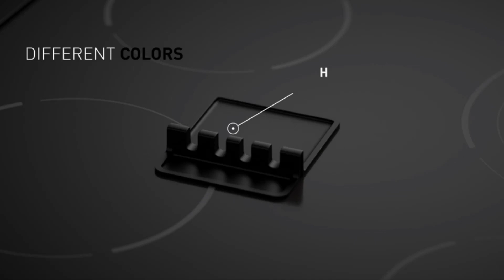Best Useful Gadget for Your KITCHEN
You can buy all the product from Amazon use to our link.

00:09 Buy Rotary Cheese Grater Cheese Shredder From AMAZON
00:40 Buy Electric Mini Garlic Chopper From AMAZON
02:16 Buy Zulay Kitchen Premium Garlic Press Set From AMAZON
03:01 Buy Zulay Kitchen Silicone Utensil Rest From AMAZON
03:37 Buy Umite Chef Kitchen Cooking Utensils Set From AMAZON
04:40 Buy BLUE GINKGO Over the Sink Colander Strainer Basket From AMAZON
05:01 Buy 2PC Under Sink Organizer Rack 2 Tier Under Sliding Cabinet Basket Organizer Drawer with 4 Hooks From AMAZON